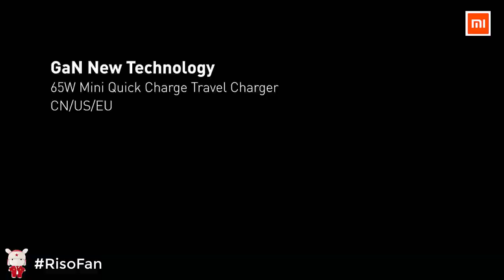Xiaomi Baseus 65W High Power Quick Charge. Xiaomi Baseus Fast Charger 65W.